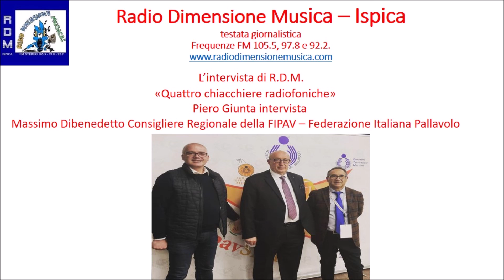R.D.M. - QUATTRO CHIACCHIERE RADIOFONICHE CON MASSIMO DIBENEDETTO CONSIGLIERE REGIONALE DELLA FIPAV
R.D.M. - L'intervista del giorno:
“Grazie alla volontà e al sostegno di molti dirigenti, atleti e tecnici della FIPAV Sicilia inizia per me una nuova esperienza, quella di Consigliere Regionale della FIPAV - Federazione Italiana Pallavolo.
Certamente un ruolo autorevole ma anche carico di responsabilità.
Il mondo pallavolistico siciliano ha voluto dare un taglio con il passato. Ha scelto di dare fiducia ad un Presidente, Nino Di Giacomo, e ad una squadra che vuole mettere al primo posto le Società, specialmente le più piccole e che vede la pallavolo come strumento di sviluppo territoriale, come veicolo di inclusione sociale, come strumento di servizio sociale”.
“Per vincere questa partita sarà importante il gioco di squadra tra tutti i giocatori in campo. Ognuno con il proprio ruolo, più o meno importante, ma tutti indispensabili. Tutti a lavorare per lo stesso fine, cioè il bene della pallavolo e dei nostri ragazzi”.
Queste le prime parole di Massimo Dibenedetto dopo l’elezione a consigliere regionale della FIPAV.
Il nostro Piero Giunta lo ha intervistato. Sentiamolo ai nostri microfoni.